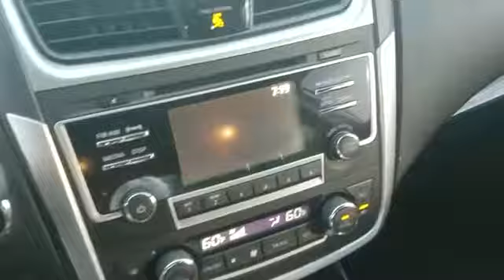2017 Nissan Altima 2.5 SL Jackson Heights, Bronx, Brooklyn, Manhattam, Queens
2017 Nissan Altima 2.5 SL Jackson Heights, Bronx, Brooklyn, Manhattam, Queens